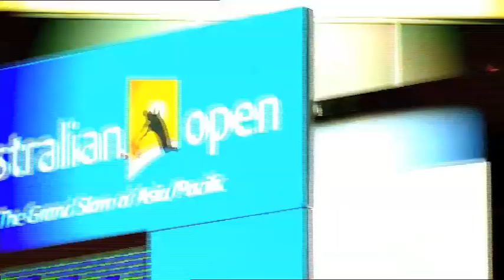Ernests Gulbis Profiled In ATP World Tour Uncovered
In season 3, episode 2, ATP World Tour Uncovered profiles Latvian Ernests Gulbis, whose personality is often likened to former World No. 1 Marat Safin.